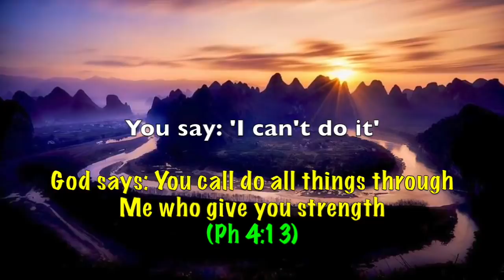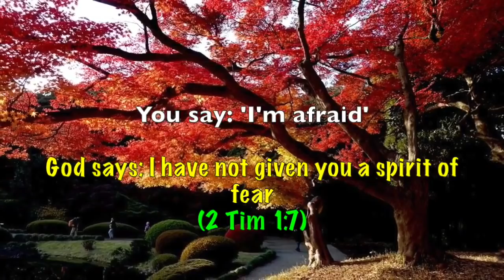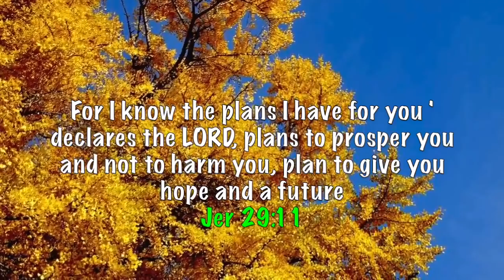MESSIAH IS COMING: ONE WHO HAS BEGUN A GOOD WORK IN US WILL COMPLETE IT FOR HE IS FAITHFUL!!!!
Once again thank you for viewing us. THIS VIDEO IS NOT OUR ORIGINAL CREATION. The Lord led us to share this today. If you are tired and weary upon the Lord- He knows it- so let us be still and know that He is God. Let us make Him the Lord of every single cells of our body today!! The Lord doesn't deserve to be #1 on a Priority List of Ten Things but #1 on a list of One Thing!! The Rapture/Harpazo/Catching Away of the Bride of Yeshua is at Hand. Where are your eyes set on Today??? On the Rapture or Jesus? Although from the periphery it might seem to be the same thing but it is not. There is a very very big difference. We do encourage you today to please do evaluate yourself in this light and please do ask the Holy Spirit to guide you. We are almost at the end of end times and let us remember the incredible extremes our King Yeshua HaMashiach underwent on our behalf so that we may live and be adopted sons and daughters of His Kingdom. Let us all purify ourselves and get ready to embrace our reigning and coming King Jesus Christ of Nazareth!!

Also, if and only if the Holy Spirit leads you to donate, which will as a matter of fact help us to sustain our basic needs (like house rent, water & electricity bills and things alike)- please do use the
following link:

Also dear brothers & sisters, we once again highly encourage to be a part of our Berean Expository Bible Study. Our First session started on 19th Sept. 2016. Please do take this opportunity to go on this adventure which will definitely help each one of us to rejoice in Him and get ready to be a part of His Kingdom. We welcome you to explore
our Website to get familiarized with the components of this exciting journey. The link is in our YouTube channel, as well as here-

Moreover, please do not hesitate to bring in all your petitions/prayer requests and please allow us to pray for you in a  "TRINITARIAN” manner: to the “FATHER”, through the “SON” & in and with the “HOLY
SPIRIT”. Let us pray together to make  "JESUS CHRIST” as the SOURCE of
the FORCE behind every COURSE of your life. Please visit us at (for
your prayer requests)-

The Bible says- “The Lord is near to all who call upon Him, To all who
call upon Him in truth.”   (Ps. 145:18)

The Bible also says-“Therefore humble yourselves under the mighty hand
of God, that He may exalt you in due time, casting all your care upon Him, for He cares for you.”      (I Pet.5:6&7)